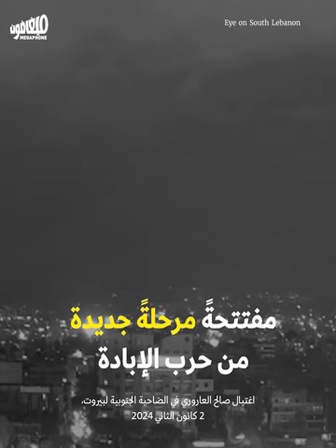اغتيال صالح_العاروري: انتقامٌ من طوفان الأقصى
من هو صالح العاروري الذي اغتالته إسرائيل انتقاماً من طوفان الأقصى؟